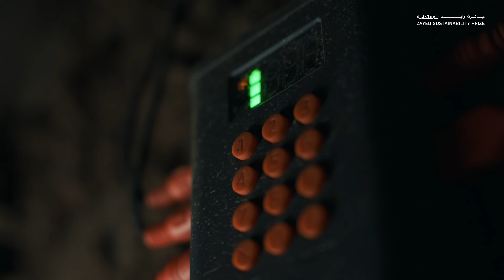Energy Category Winner - Ignite Power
Congratulations to Ignite Power for winning the Zayed Sustainability Prize Energy category.
Through its pay-as-you-go solar solutions, 2.5 million people in rural Africa now have access to clean energy.